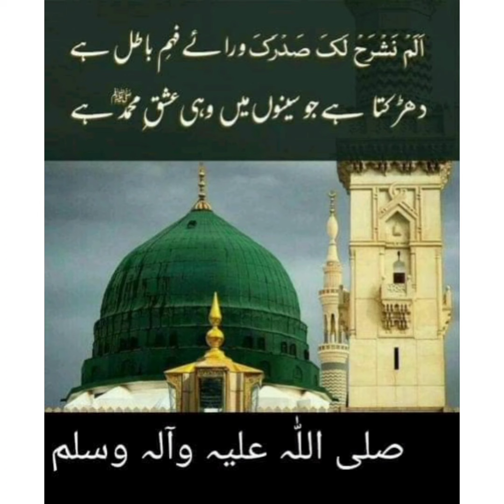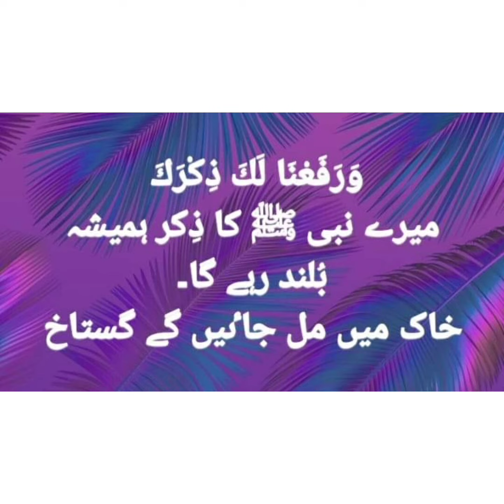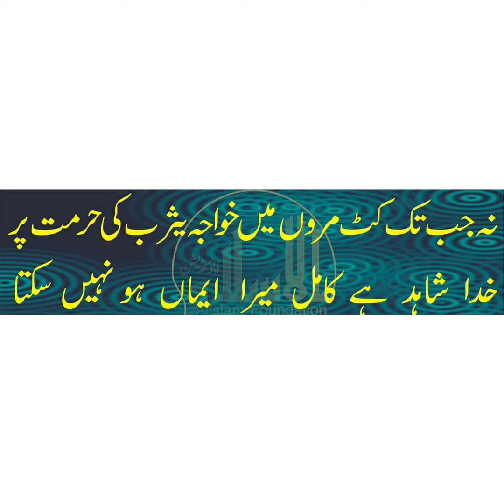💚حُرمت رسول ﷺ پرجان بھی قربان فَِداكَ نَفسِی وَ أُمِّی وَ أَبِی یٓا رَسُول اللّٰه ﷺ‎💚